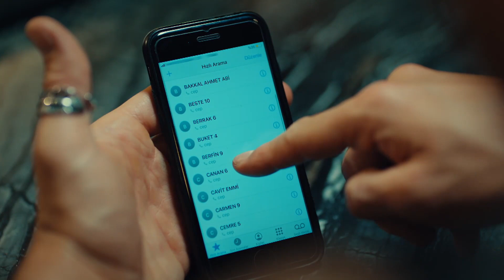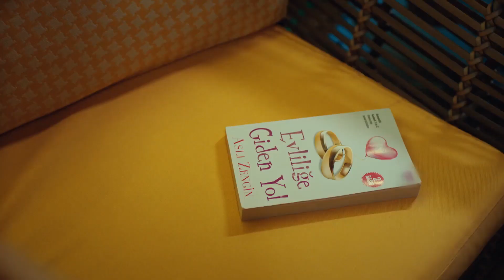Her Bakımdan Kazandıran Anlaşma - Bay Yanlış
Özgür, Ezgi'ye bir geceliğine sevgili olmak karşılığında bildiklerini öğretmeyi kabul ediyor. SEVGİLİLİK SÖZLEŞMESİ Bay Yanlış 1. Bölüm

Oyuncular:
Can Yaman
Özge Gürel
Fatma Toptaş
Gürgen Öz
Cemre Gümeli
Serkay Tütüncü

YAPIM: GOLD FİLM
HİKAYE - SENARYO: ASLI ZENGİN- BANU ZENGİN TAK
YÖNETMEN: DENİZ YORULMAZER
YAPIMCI: FARUK TURGUT
GENEL KOORDİNATÖR: AHSEN TÜZÜN BALTEPE
TÜR: ROMANTİK KOMEDİ